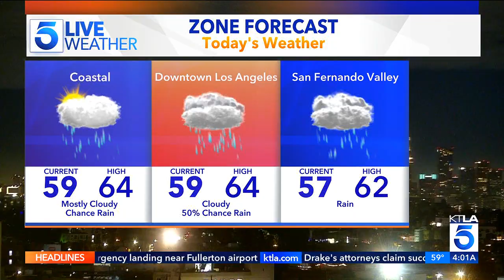KTLA DT 11262024 0400AM